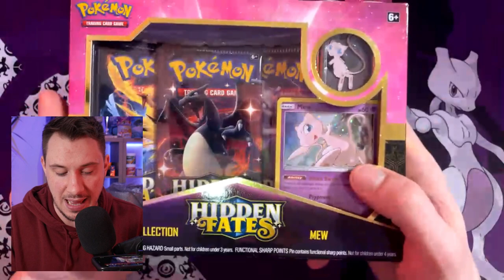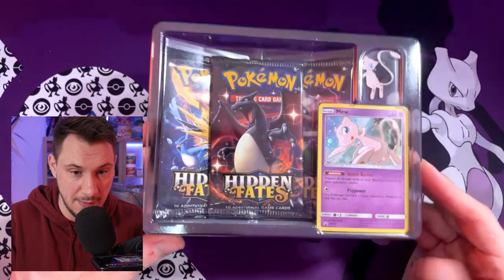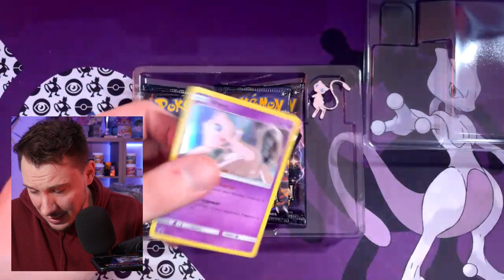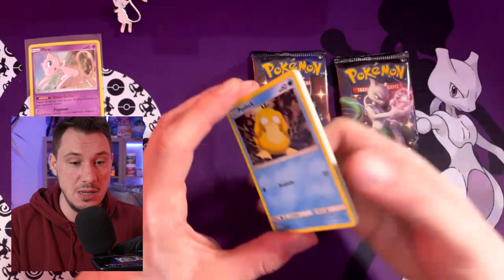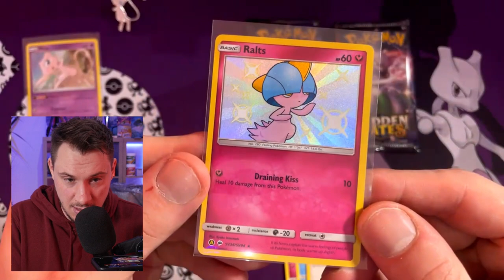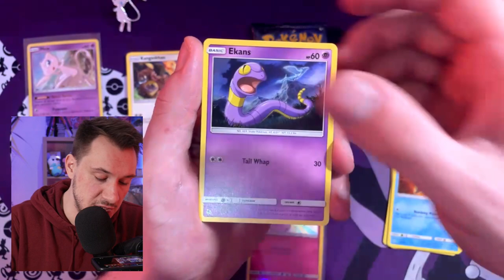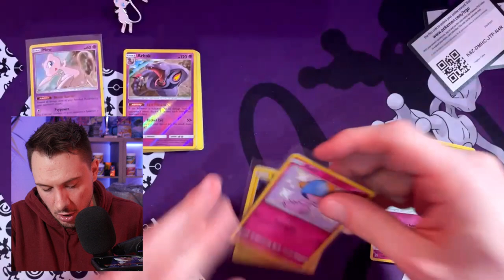* 85 EURO * Pokemon Hidden Fates pin collectie open maken